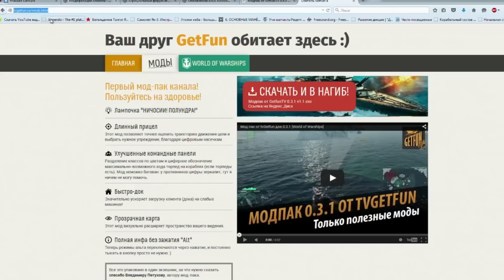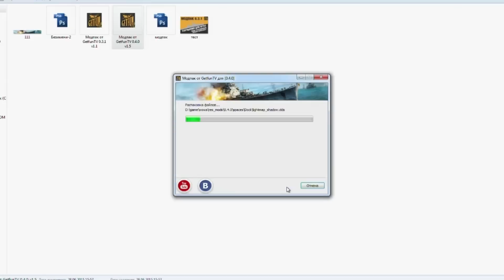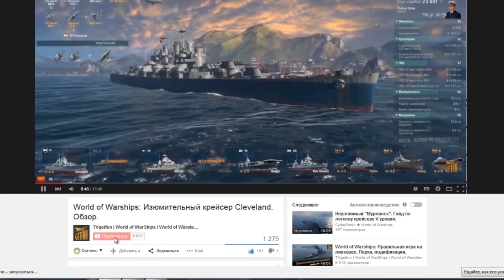Мод пак от tvGetfun для 0.4.0. Только полезные моды[World of Warships]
Наконец то обновились все моды. Качаем старый проверенный модпак и узнаем какие изменения мы привнесли в него в новой версии.

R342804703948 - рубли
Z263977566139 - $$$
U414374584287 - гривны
Интересные ссылки представлены ниже.